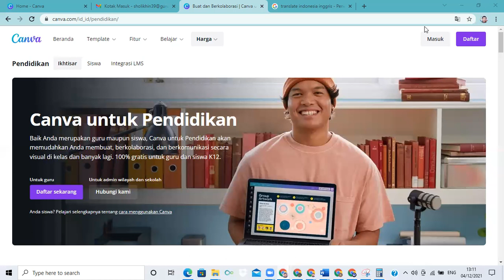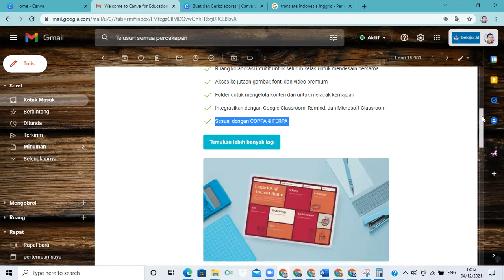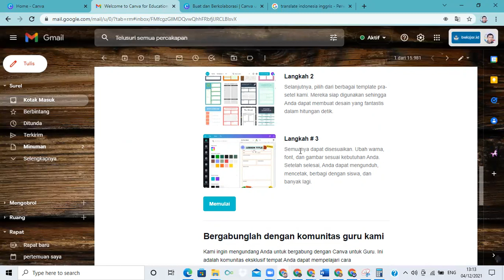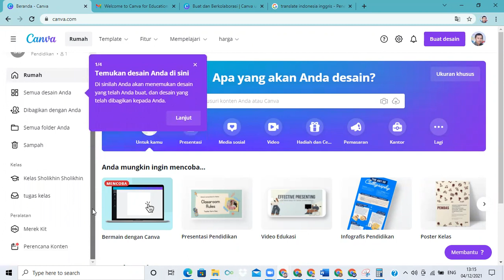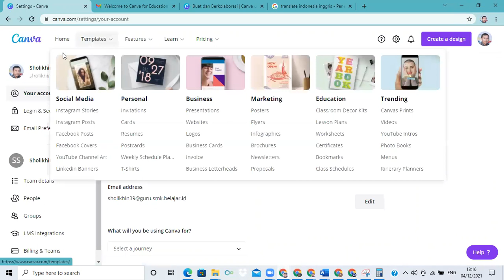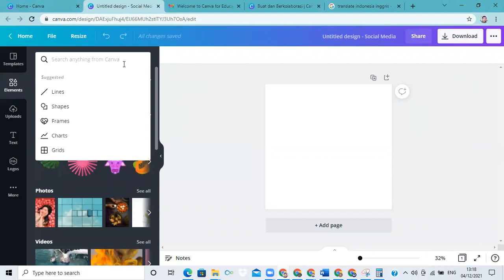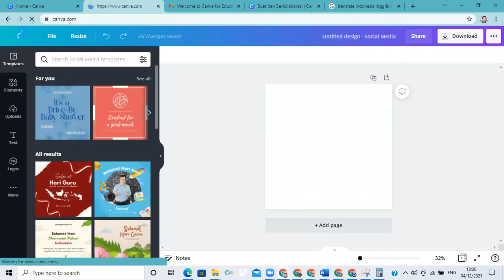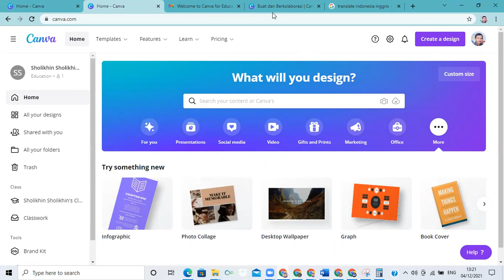Hanya 98 menit, Pendaftaran Akun Canva for Education langsung APPROVED